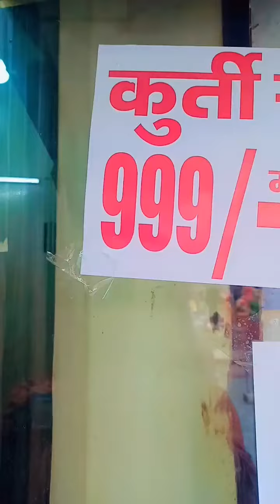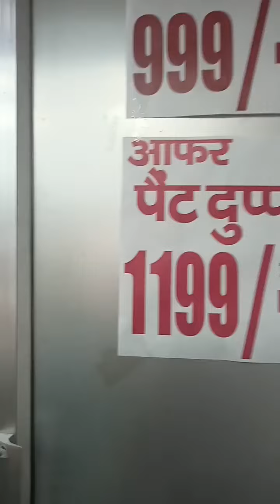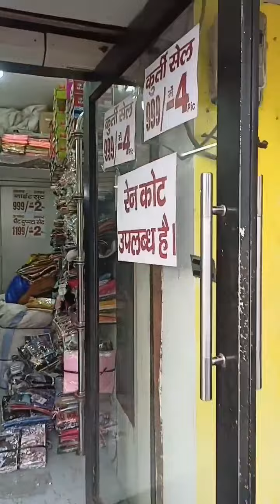Raipur Kapde Ki Shop 🛍️👌kapdamarket